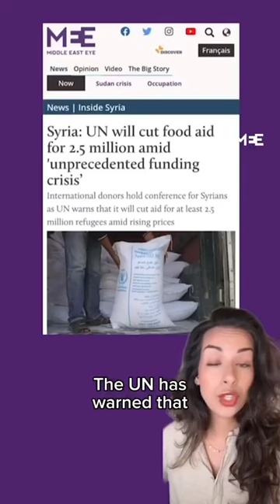UN warns it will be cutting food aid, former Miss Iraq announced run for US congress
What you missed this week around the MENA region.